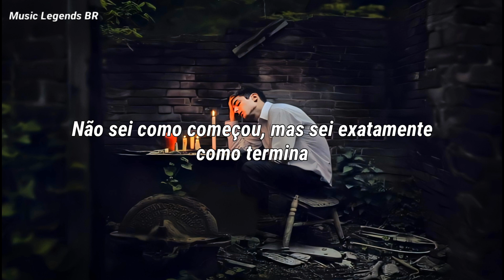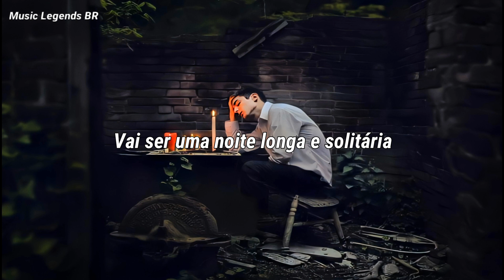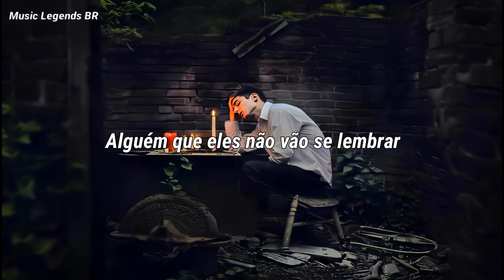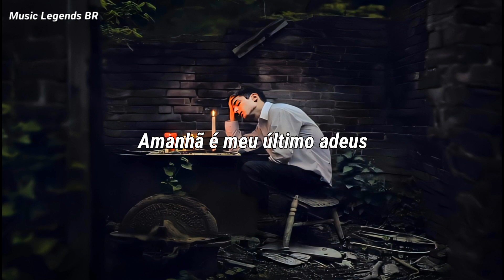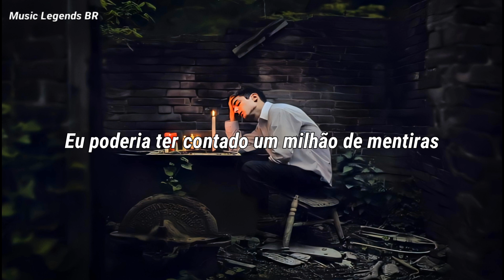Ozzy Osbourne - Holy For Tonight (Legendado)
Lyrics:

Pray for me, father, for I know not what I do
I am the monster, yeah, you must have read the news
Don't know how it started, but I know just how it ends
Pray for me, father, 'cause I'm runnin' out of friends

I'm running out of time forever
I know I'm someone that they won't remember

It's gonna be a lonely night
It's gonna be a long and lonely night
Tomorrow is my last goodbye
So I'll be holy for tonight
It's gonna be the longest of my life
I might have told a million lies
But I'll be holy for tonight

What will I think of when I speak my final words?
What will it feel like? And I wonder if it hurts
I've just got a mile and I can taste the kiss of death
What will I think of when I take my final breath?

I'm runnin' out of time forever

Alright
Alright
It's gonna be a lonely night (lonely night)
Tonight (lonely night)
Alright
Alright